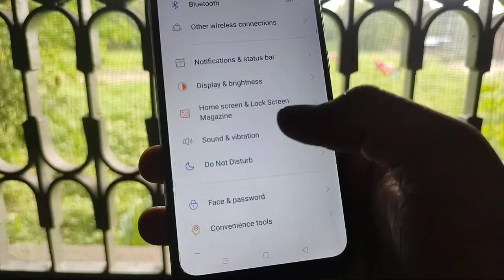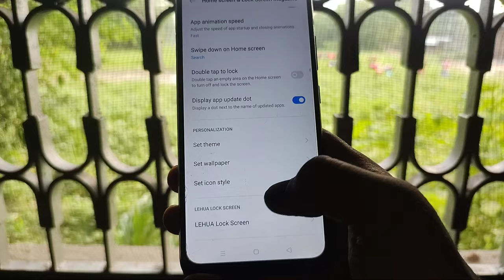Automatic wallpaper change kaise karen Lock Screen Wallpaper Auto Change har second wallpaper change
har second wallpaper change karna
mobile ke lock screen ka wallpaper har second change kre wo bhi automatic wallpaper change kaise karen

Mr_Suraj_kumar